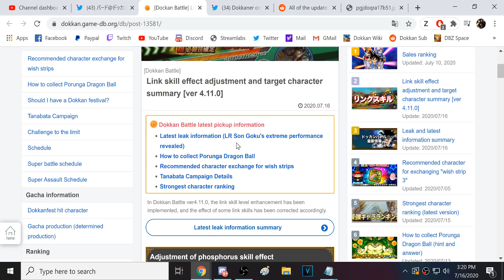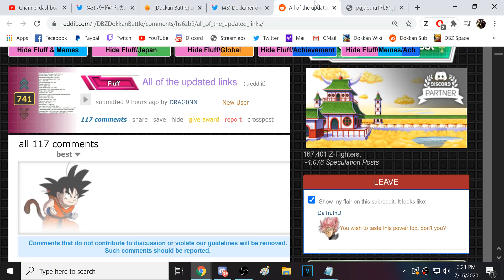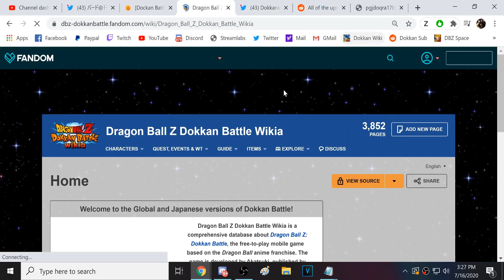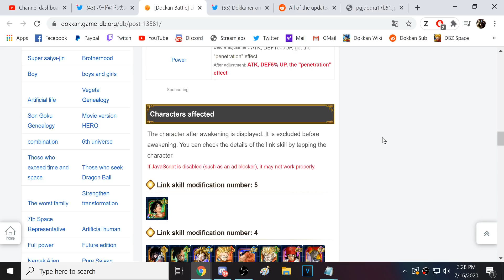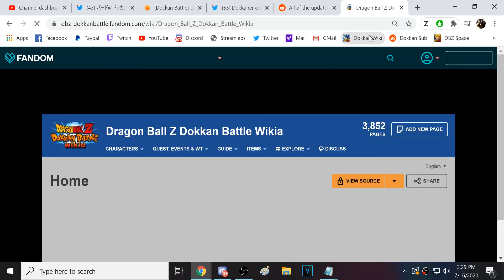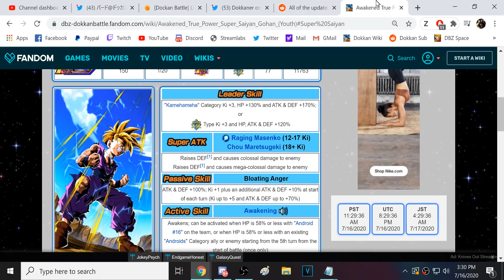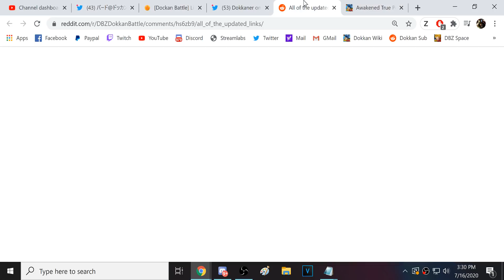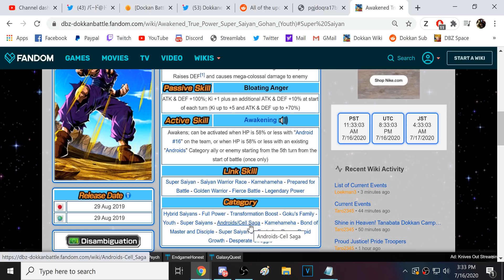THE FULL DETAILS OF THE LINK CHANGES/BUFFS! MAJOR 4.11 UPDATE INCOMING! (DBZ: Dokkan Battle)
Video Title: THE FULL DETAILS OF THE LINK CHANGES/BUFFS! MAJOR 4.11 UPDATE INCOMING! (DBZ: Dokkan Battle)